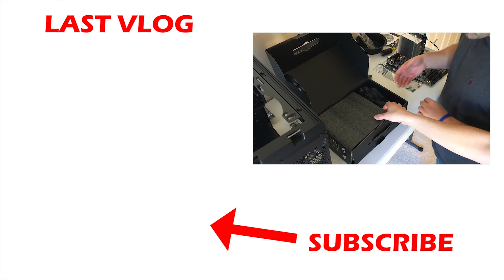Watch what happens to this guy!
Well, I decided to upgrade my PC after building one in the last video. I got 16 Gb of DDR3 ram, a 120 GB SSD, new CPU cooler, and some sweet neon fans. Man, I really needed that CPU cooler. When I render these youtube videos my PC, get so hot. I've learned that moving your old operating system to a new drive is hard. I messed everything up, and now I have to buy a new OS.

In this video, I head to best buy to get Windows 10. Man, it sucks riding in the cold.

Videos will come out on the weekends for the rest of the month. I'm super busy at work and commuting so I don't have the time.
MotoVlogger from Frederick Maryland, riding around Baltimore, DC, and Annapolis areas.

Follow me on:
Xbox: evchay

My Bike:
2011 Yahama FZ8

My Camera:
GoPro Hero 4 Silver, 1080 60 Wide